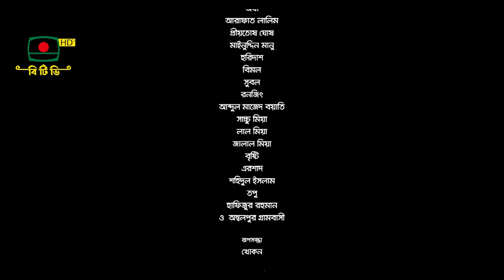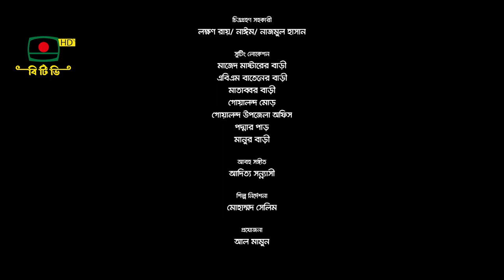আবার আসিব ফিরে- জাতীয় শোক দিবস স্মরণে বিশেষ টেলিফিল্ম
জাতীয় শোক দিবস স্মরণে বিশেষ টেলিফিল্ম  "আবার আসিব ফিরে"
সার্বিক তত্ত্বাবধান : ড. মো: জাহাঙ্গীর আলম
কাহিনী, চিত্রনাট্য ও পরিচালনা : অনিমেষ আইচ
অভিনয়ে : আফজাল হোসেন, ডলি জহুর, আশনা হাবিব ভাবনা, ফারুক আহমেদ, তৌফিকুল ইসলাম ইমন, বন্নি
প্রযোজনা : আল মামুন
তারিখ: ১৫ আগস্ট ২০২৩